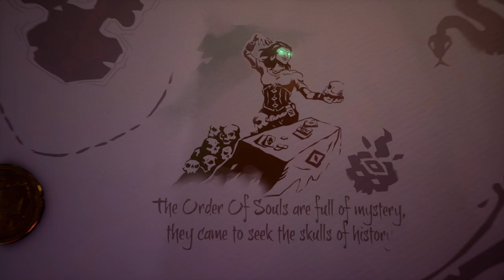Sea of Thieves Başlangıç Bölüm 1